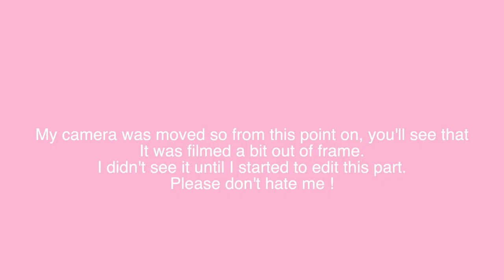My Closet Essentials 🧥👢👟 - Vikki Le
Filming this video was the most chaotic and enjoyable experience I have had making my videos. It really motivated me to get better faster so I can start dressing up again !
Thank you everyone who have sent in your questions and requests, I couldn't get to all of them but hopefully I will be able to with a part 2 ;)

Xoxo,
Vikki Le

*Please do check out the links below and help out if you can !

HOW TO HELP QUEER AND TRANS PEOPLE IN INDIA

Music
Turning Tables  - Dusty Decks